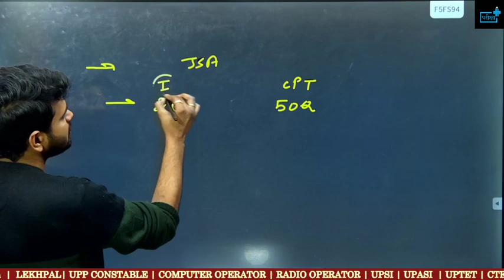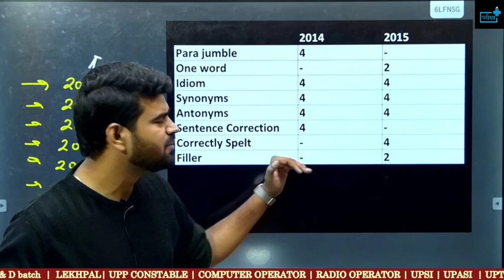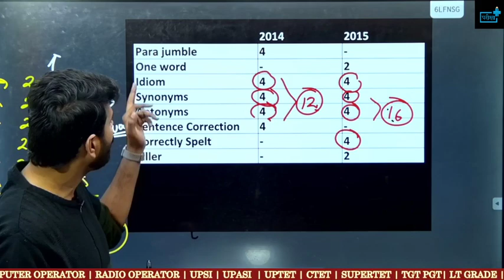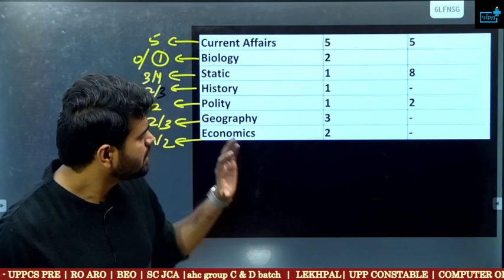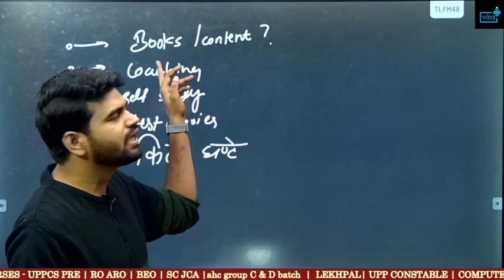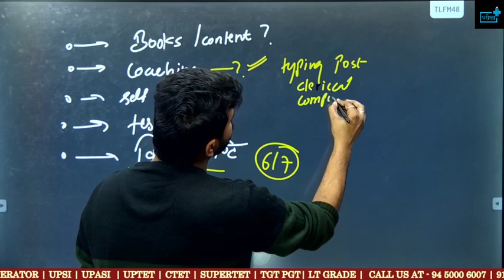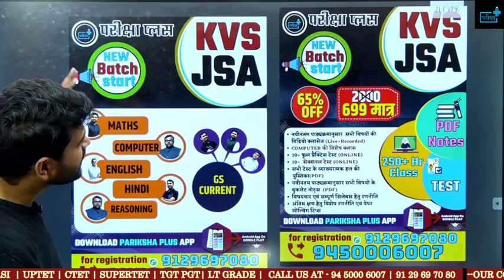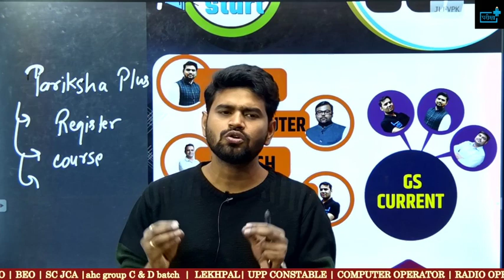KVS JSA Strategy ,SELF STUDY कैसे करें तैयारी ? Books ? Test Series? CPT, Computer कहा से पढ़ें ?